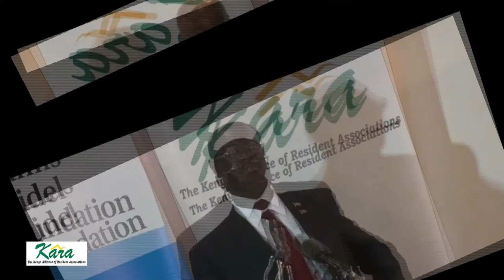KENYA FOOD INSECURITY | KARA Q & A 2017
Kenya food Insecurity - what options for long-term solutions.